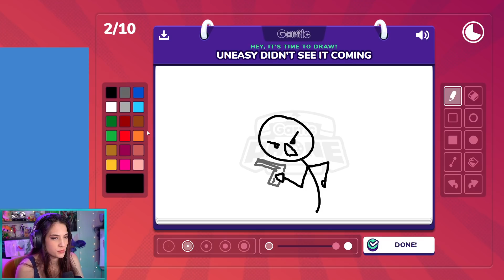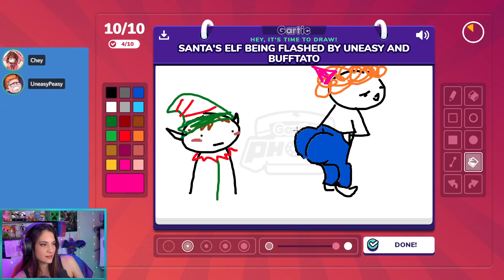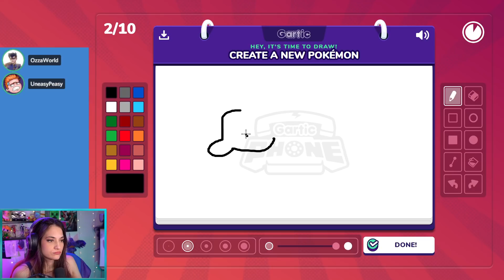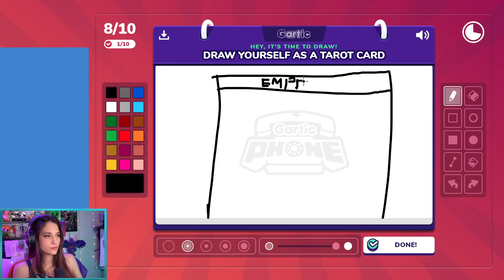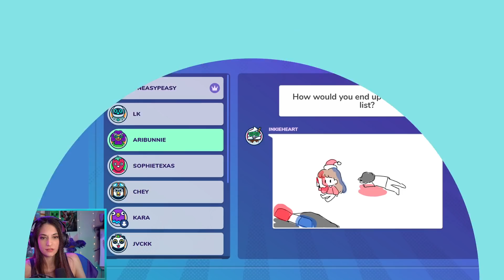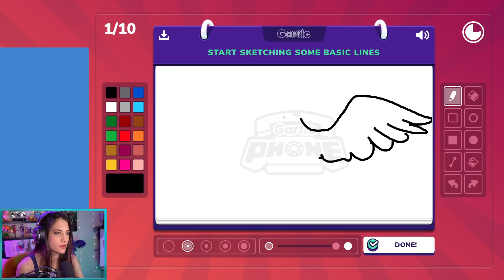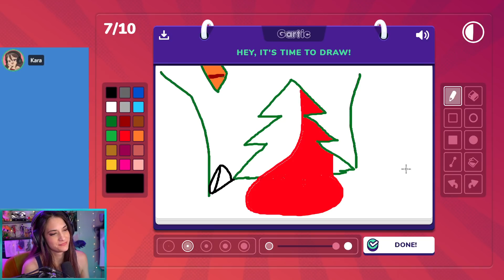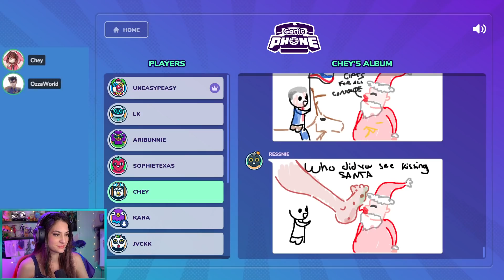GARTIC PHONE w/ Ozza, Uneasy, Chey, Jvckk, Ari, and others